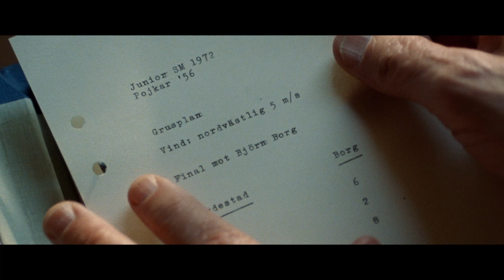繼《波希米亞狂想曲》《一個巨星的誕生》後，必朝聖的音樂電影【搖滾男孩狂想曲】｜原創娛樂 Creative Century Ent.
★奧斯卡外語片提名《明天別再來敲門》導演漢斯霍姆新作
★瑞典票房冠軍！打破《Star Wars: 最後的絕地武士》首週票房冠紀錄
★天團ABBA同門師兄，瑞典傳奇歌手Ted Gärdestad的生命狂想曲！
★瑞典全方位男神亞當帕森演而優則唱，獻聲全電影歌曲。
★繼《波希米亞狂想曲》《一個巨星的誕生》後，必朝聖的音樂電影

本故事是根據瑞典傳奇歌手泰德亞德斯多的真實人生所改編。
被父親栽培成網球國手的泰德卻有著纖細感性的內心，在某次比賽失誤後決心踏上音樂之路，立志向偶像披頭四看齊。

泰德與哥哥肯尼斯兩人搭檔作曲寫詞，製作了一卷試聽帶，他們帶著試聽帶向唱片公司毛遂自薦，泰德的音樂天份和俊俏的外型立刻征服了唱片公司，在短短時間內成為家喻戶曉的大明星。在一次慶功派對上，泰德認識了一個古怪特別的女孩蘿塔，兩人一見傾心，短時間互許終身。

一切看似一帆風順，可華燈初落，成名後的壓力和愛情的不順遂還是在泰德心中形成一塊無從抹滅的陰影。死死糾纏著他的黑衣幻覺，搖擺不定的機會之門，成名後的誘惑伺機而動，在這時機點，泰德接觸了印度奧修，讓他決定踏上靈修之路。

家人的愛與溫暖，一直是泰德最堅實的依靠。面對身邊所有人和自己的心魔，愛或不愛，離開或不離開，泰德都必須作出艱難的選擇。

🎯訂閱原創娛樂𝕐𝕠𝕦𝕋𝕦𝕓𝕖頻道 每週上架免費完整版電影